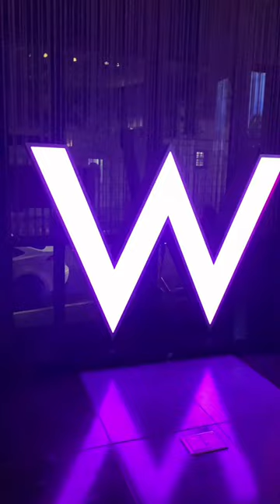W Seattle Hotel Tour-Great for Alaska Cruise Pre/Post Hotel Option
Want to see all my travel recommendations for free and all in one spot that has a map?

Welcome to a world of luxury and enchantment at the Swan Reserve Epcot View Signature Suite in the heart of Disney World! Join us on an exclusive tour of this breathtaking accommodation that will redefine your Disney experience.

🌟 Suite Highlights:
🏰 Unparalleled Epcot View: Wake up to stunning panoramic views of Epcot's iconic Spaceship Earth and nightly fireworks displays.
🌴 Spacious Luxury: Discover a spacious, elegantly designed suite with every modern comfort and convenience.
🛏️ Plush Comfort: Experience the ultimate in relaxation with sumptuous bedding and luxurious amenities.
🍽️ Dining Excellence: Explore nearby award-winning restaurants and culinary delights for every palate.
🏊‍♂️ Poolside Serenity: Enjoy access to the serene pool area, a perfect spot to unwind after a day at the parks.
✨ Disney Magic: Immerse yourself in the enchanting world of Disney with easy access to all the parks and attractions.

Our tour provides an in-depth look at the Swan Reserve Epcot View Signature Suite, showcasing the thoughtful design, remarkable views, and unparalleled luxury that await you. Whether you're planning a romantic getaway, a family adventure, or a special celebration, this suite is the perfect place to create unforgettable memories.

Don't miss out on the opportunity to experience Disney like never before!

Book your stay at the Swan Reserve Epcot View Signature Suite: [Include Booking Link]

TRAVEL GEAR